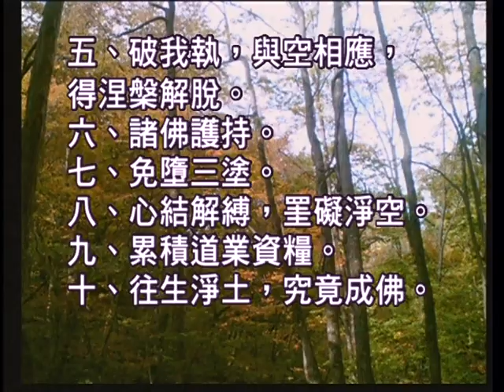臨終之刻 3－3 如本法師主講